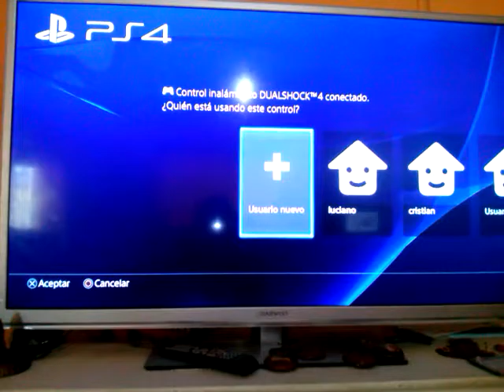Un juego de futbol